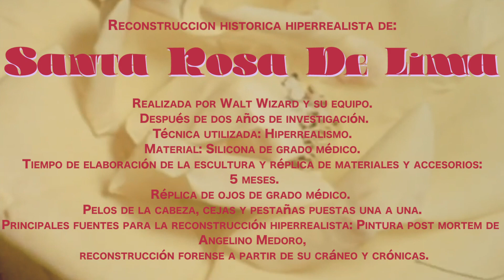Santa Rosa de Lima - Escultura Hiperrealista - Hiperrealismo - Lifelike - Hyper Real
Estatua hiperrealista realizado en nuestros estudios luego de mas de 2 años de investigación, y 5 meses de produccion , formara parte del Tour " Mi Perú Hiperrealista) en el 2021, rumbo al Bicentenario!